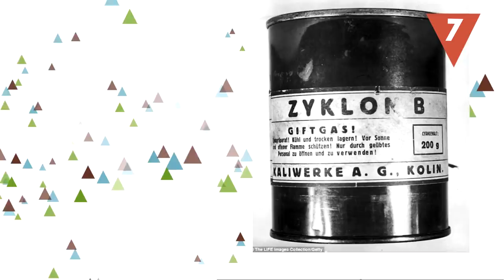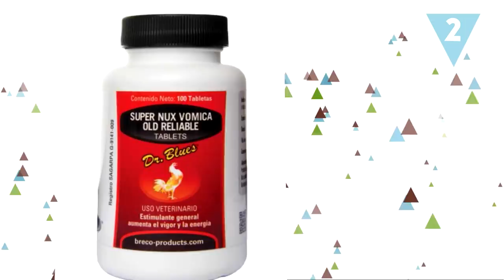Los venenos naturales más potentes del mundo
¿Sabes cómo se mide la toxicidad de un veneno? ¿Y cuáles son los más potentes y letales que se encuentran en la naturaleza? Tanto de origen animal como vegetal, estas son algunas de las sustancias más tóxicas y fatales que puedes encontrarte.